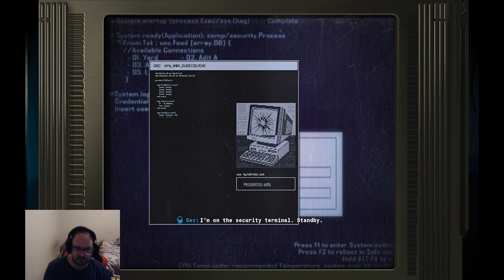Under The Radar - Call Of Duty Black Ops 6 #17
Another one of these missions.

Chapters
00:00 Under The Radar

None

Gamer Tag
Xbox: Sharp256#7725
Steam: Sharp256